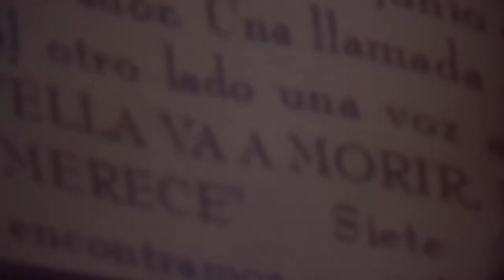La historia de Bianka, una transexual que sufre el odio en Centro América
Bianka será una de las protagonistas de la Madrid Summit, conferencia mundial sobre Derechos Humanos que analizará la situación de la comunidad LGTBI coincidiendo con el World Pride Madrid 2017.